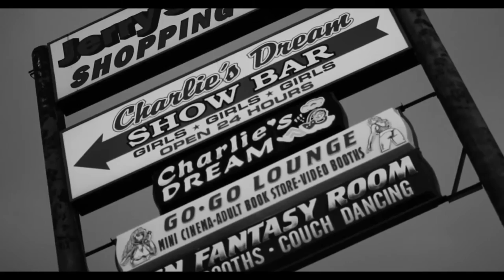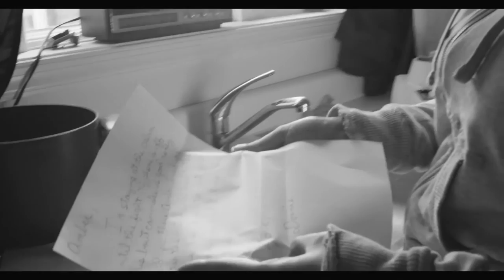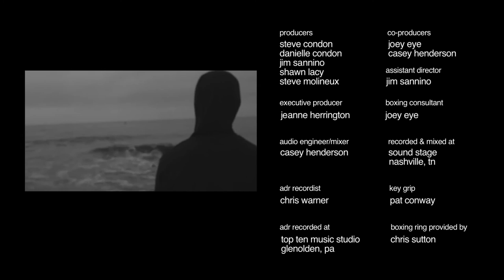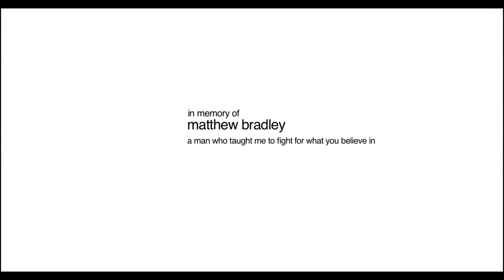Shawn Lacy - Gone Like The Night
Music video for Gone Like The Night performed by Shawn Lacy.